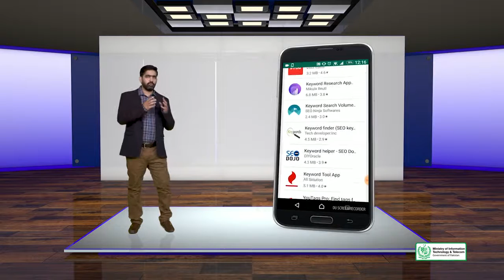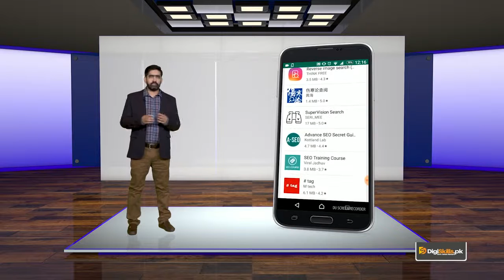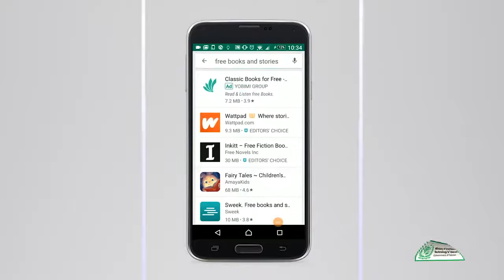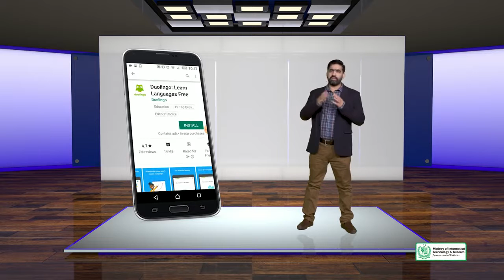SEO#190 | Advanced SEO | Mobile SEO ASO | App Title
Topic Brief

You will understand Importance of App and Game Titles and how to write titles which increase rankings and downloads.